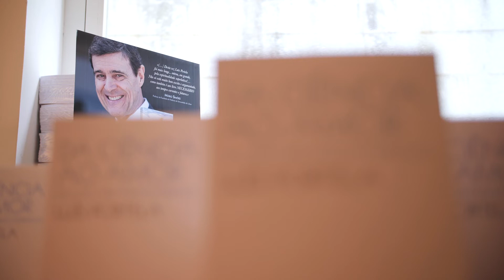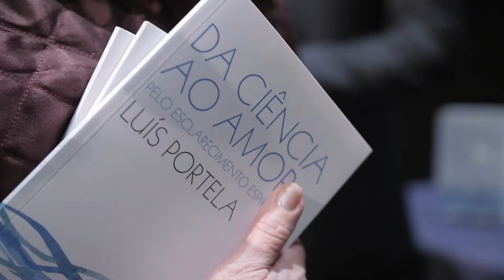“Da Ciência ao Amor – pelo esclarecimento espiritual” Luís Portela’s new book presentation: 2018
Luís Portela, chairman of BIAL, launched a new book on May 2018. "From Science to Love - through spiritual enlightenment" [Da Ciência ao Amor – pelo esclarecimento espiritual] was presented in Lisbon, Fundação Calouste Gulbenkian, on the 23rd of May, by Arsélio Pato de Carvalho (Researcher and Honorary Director of the Center of Neurosciences and Cell Biology, of the University of Coimbra and Professor Emeritus of the Department of Zoology of the same University) and Mário Simões (Associate Professor of Psychiatry and of Introduction to the Sciences of Consciousness, of the Faculty of Medicine of Lisbon). In Porto, the session took place at Auditório do Museu de Serralves, on the 29th of May, and was presented by Alexandre Quintanilha (Retired University Professor) and Anselmo Borges (Priest and Professor at the University of Coimbra).

About the book:

In this work, edited by Gradiva, Luís Portela shares ideas and reflections he has explained in the area of spirituality, approaches the main lines of current scientific research in the field of parapsychology and reflects on the evolution of Man in the world we live in.